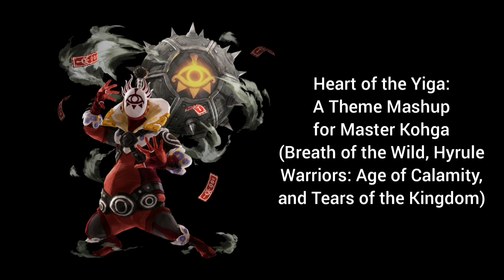Heart of the Yiga: A Master Kohga Theme Mashup (4k Sub Special)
I know I'm a bit late on the sub milestone, but it's finally here.

Heart of the Yiga combines all 3 of Master Kohga's themes in Breath of the Wild, Hyrule Warriors: Age of Calamity, and Tears of the Kingdom.

If this video reaches around 5 likes, then I'll try making more videos like this in the future.